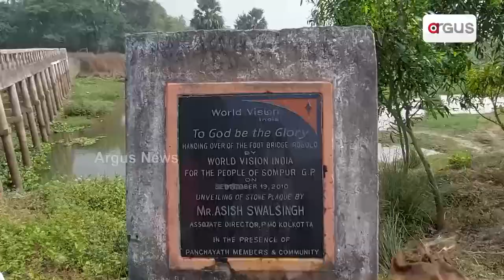ବିପଦସଙ୍କୁଳ ଅବସ୍ଥାରେ ହଂସୁଆ ନଦୀର ପଥଚାରୀ ପୋଲ || Damage Bridge || Jagatsingpur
ଏରସମା ବ୍ଲକର ସୋମପୁର ଗ୍ରାମ ପଞ୍ଚାୟତର ରୋଗଲ ଗ୍ରାମ ନିକଟରେ ଥିବା ହଂସୁଆ ନଦୀ ଉପରେ  ନିର୍ମାଣ କରାଯାଇଥିବା ପଥଚାରୀ ପୋଲ ଯାହା ଝରୀ ପୋଲ ନାମରେ ପରିଚିତ,ଏବେ ପ୍ରାଶାସନିକ ଅବହେଳା କାରଣରୁ ଦୀର୍ଘ ବର୍ଷ ଧରି ବିପଦସଙ୍କୁଳ ଅବସ୍ଥାରେ ପଡି ରହିଛି।